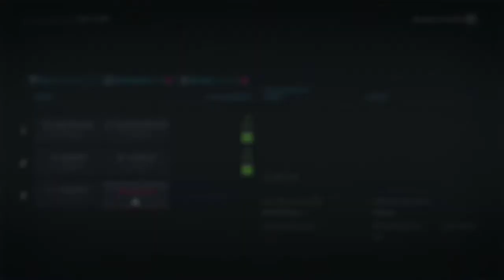NHL 20 Seattle Eagles GM Mode EP 3